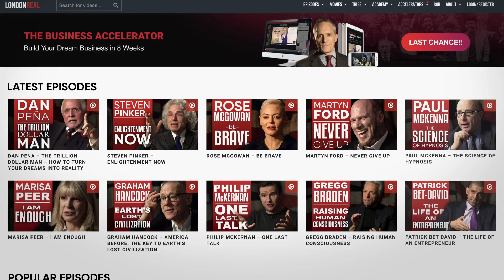THERE ARE NO SIDE EFFECTS: Why Psychedelics Should Be Legal - Dr Rosalind Watts | London Real